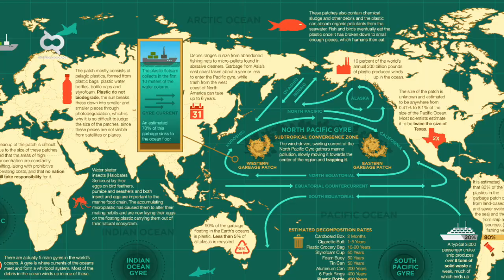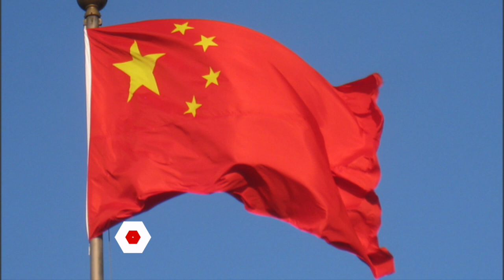Jadi Produsen Terbanyak, Sampah Negara ini Bisa Dilihat dari Ruang Angkasa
Aduh sampah banyak banget, nggak di tempat umum, tempat wisata, hutan bahkan laut sampah pasti ada. Baru-baru ini indonesia mengembalikan 5 kontainer sampah ilegal yang berasal dari amerika serikat, untung nggak dibiarin kalau dibiarin bisa-bisa indonesia jadi tempat sampah untuk negara maju. Sampah emang udah jadi masalah dimana-mana bukan cuma indonesia tapi juga lautan, jadi penasaran negara mana aja nih yang jadi produsen sampah terbesar di dunia?